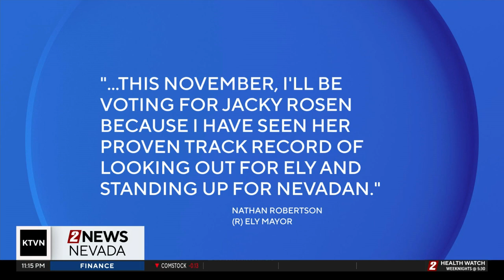Republican Ely Mayor endorses Senator Jacky Rosen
A self-described "lifelong Republican," the mayor of Ely has endorsed Senator Rosen due to her bipartisan efforts.